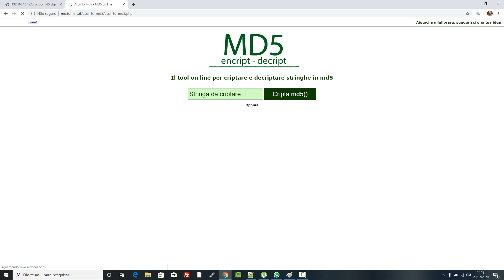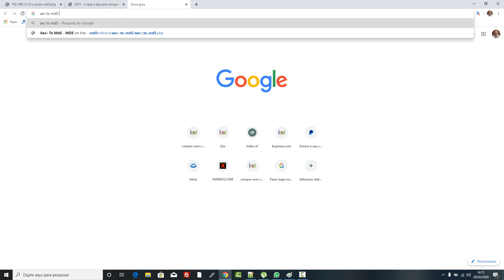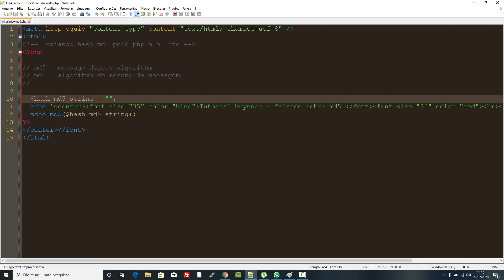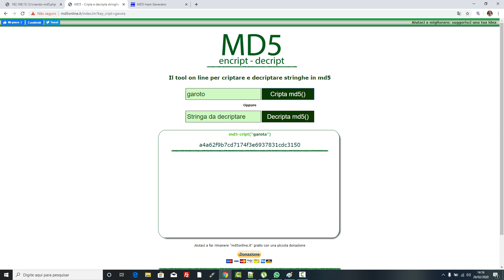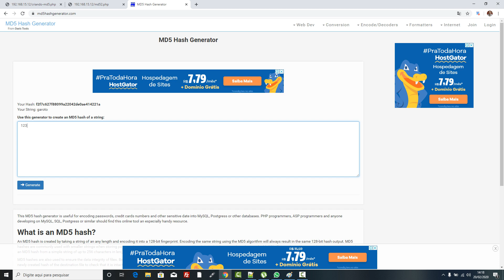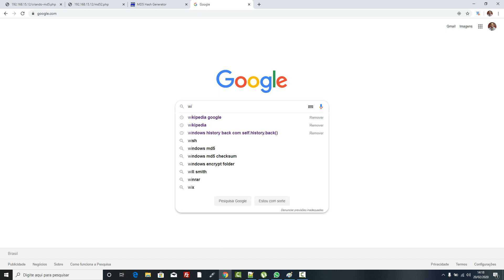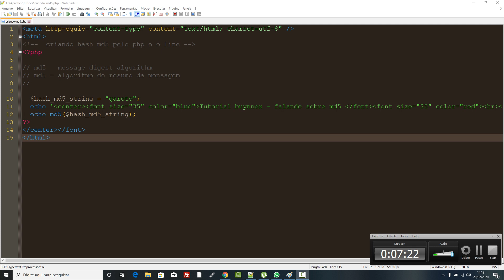Como criar hash md5 ou tokens md5 em php ou em qualquer linguagem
Nesse tutorial eu ensino como gerar hashes md5 para vc criptografar a senha do usuário ou para geração de tokens.